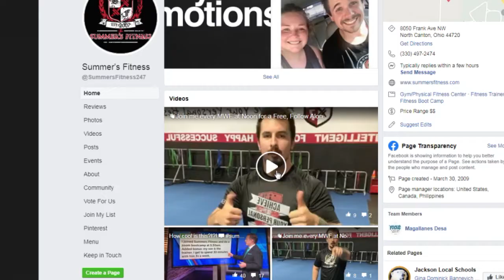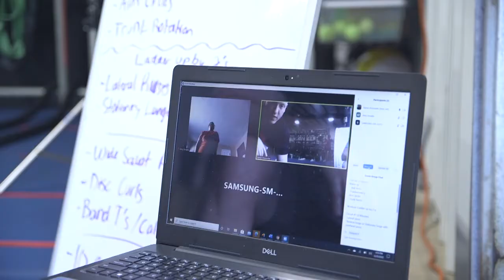Meet Amy Z. - Virtual Client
As a mother of 3 children, Amy wasn't sure if Virtual/ At Home Fitness would work for her or that she could get results. Amy found that even working out with just milk jugs, she was able to lose 42 pounds in 5 months AND virtual coaching is a better fit for her busy lifestyle.